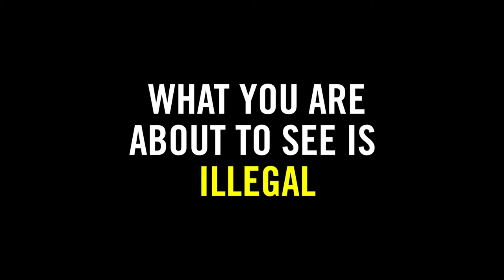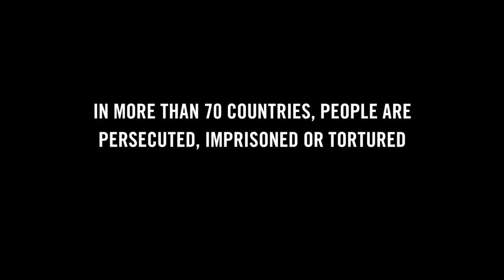Amnesty International – This Is Illegal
Amnesty wanted to challenge biases, confound expectations and highlight the inequality still faced by LGBT people across the world. Why is it still illegal to feel what you feel?

The film is directed by Marius Holst and produced by Fantefilm.